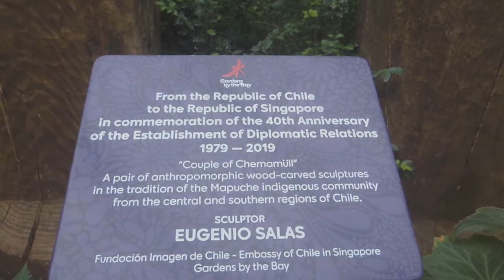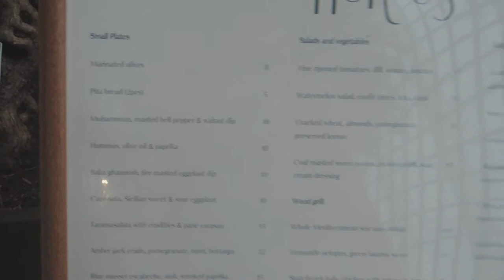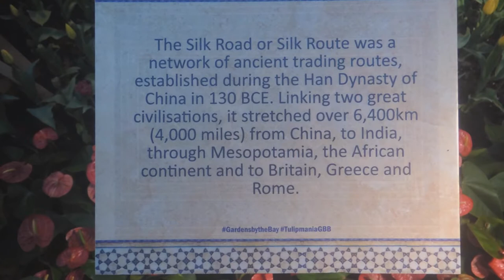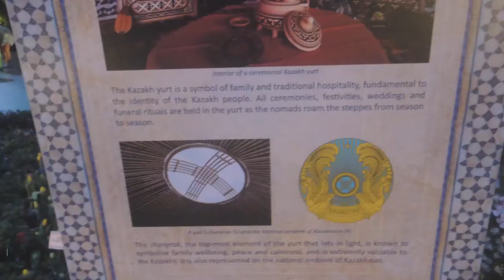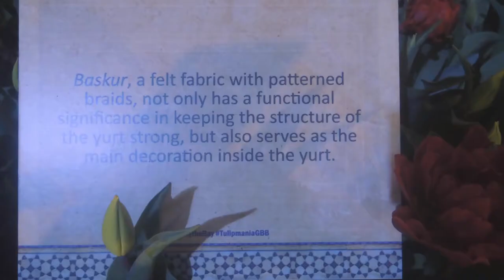🌷鬱金香狂熱Tulipmania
2021 Oct 7
來花穹看鬱金香吧，還能走入哈薩克的世界。
Check the tulip and the world of Kazakh.

Tulipmania is at Gardens by the bay: Flower Dome
Thu, 7 Oct 2021 - Sun, 14 Nov 2021
9:00am - 9:00pm